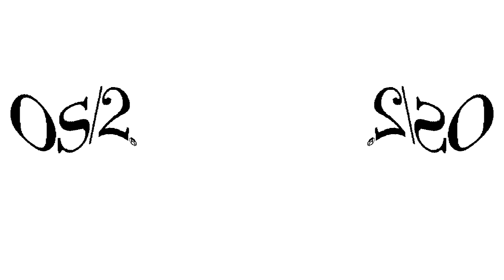Has A Conga Busherview 2 OS/2 Warp 4 Effects in W Major 1099